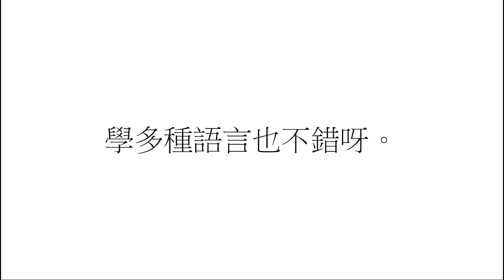升中童樂會 - 感創敢為 2018-19銀奬隊伍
方案名稱：升中童學會
隊伍名稱：UTTER
隊伍成員：王愛林 (田家炳中學)，袁紹晴 (田家炳中學)，龍夢妮 (田家炳中學)，楊雅尉 (甲寅年總理中學)，彭姿婷 (甲寅年總理中學)，林紫晴 (馬鞍山崇真中學)